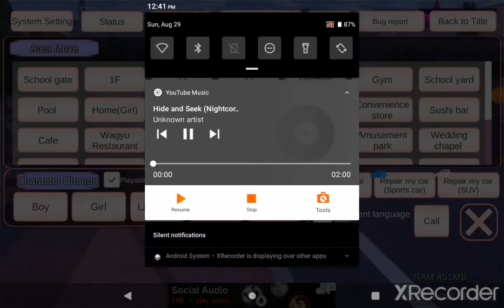mystery the car💀👻